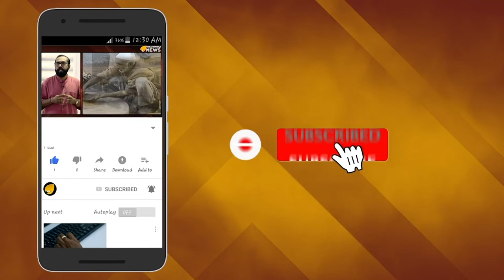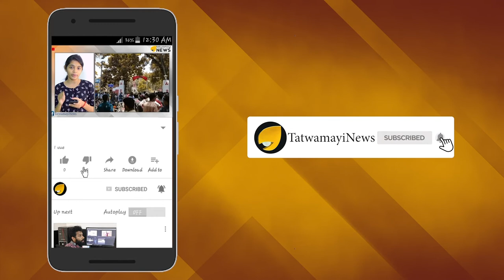പാലാരിവട്ടം പുട്ട് ക്ലിക്കായി-"തൊട്ടാല്‍ പൊളിയുന്ന കണ്‍സ്ട്രക്ഷന്‍"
ബുദ്ധിയുള്ളവന്‍റെ ആയുധമാണ് പരസ്യം.തലശേരിയിലെ ലാ ഫെയര്‍ ഹോട്ടല്‍ അത് ഒറ്റ ദിവസം കൊണ്ട് തെളിയിച്ചു. അങ്ങനെ ആ പരസ്യം ക്ഷണനേരം കൊണ്ട് വൈറലായി.